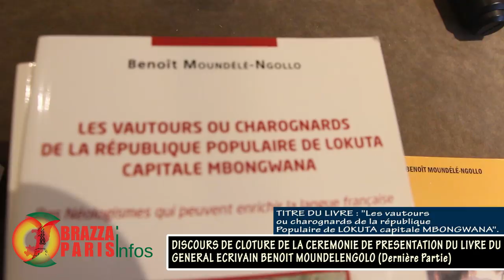LE GENERAL BENOIT MOUNDÉLE NGOLO DEBALLE LES VERITÈS DU CONGO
Les vautours ou charognards de la république Populaire de LOKUTA capitale MBONGWANA